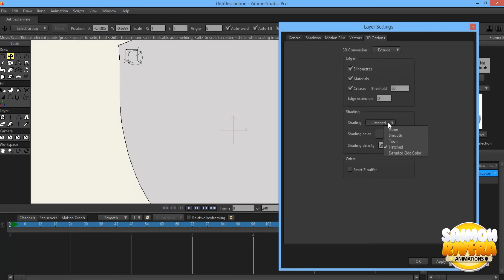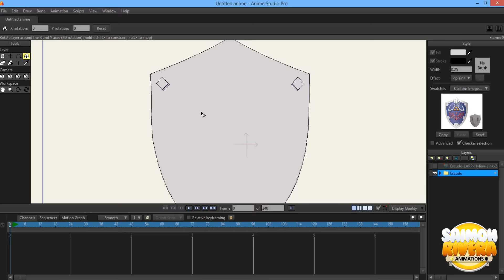Anime Studio Pro 11 - Escudo Hylian 3D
Luego de dos meses de inactividad u.u, decidí hacer este vídeo utilizando la herramienta 3D de Anime Studio Pro 11.
En estos últimos días he estado un poco ocupado pero ya decidi retomar mi trabajo y seguir subiendo vídeos a mi canal.